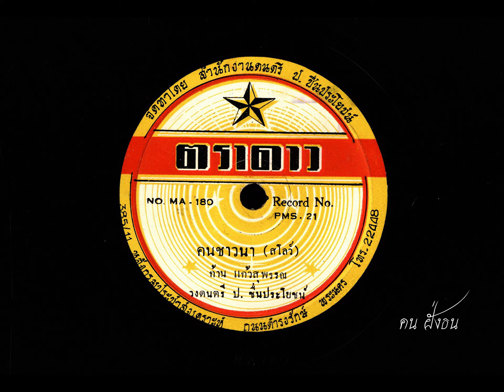คนชาวนา ก้าน แก้วสุพรรณ ขับร้อง ( เพลงแรกที่ขับร้องบันทึกแผ่นเสียง )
คนชาวนา
ก้าน แก้วสุพรรณ ขับร้อง
วงดนตรี ป. ชื่นประโยชน์
แผ่นเสียงตรา ดาว
หมายเลขแผ่น PMS. 21 , MA - 180

อีกหน้า เพลง อย่าหลอกฉันเลย วงจันทร์ ไพโรจน์ วงดนตรี ป. ชื่นประโยชน์